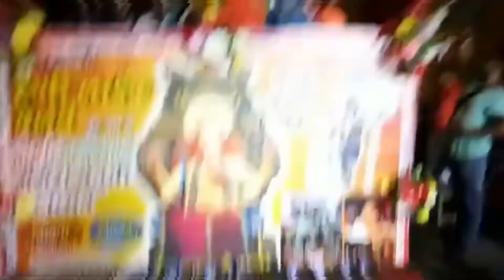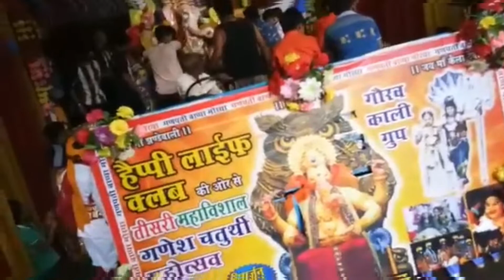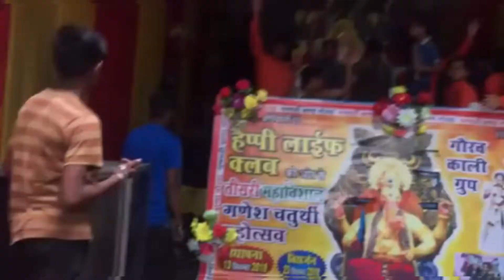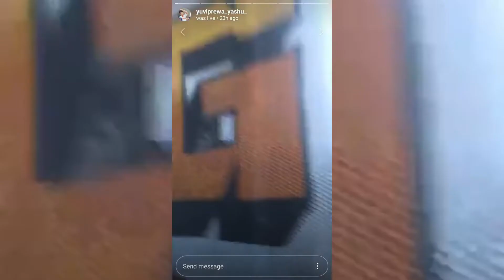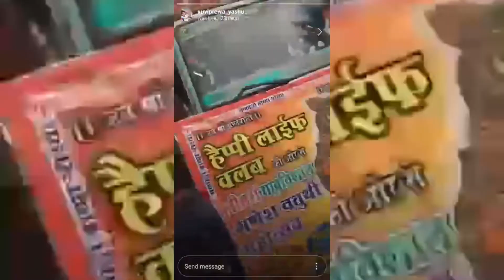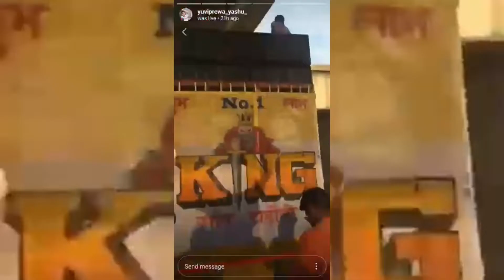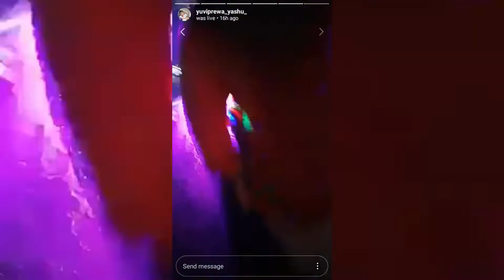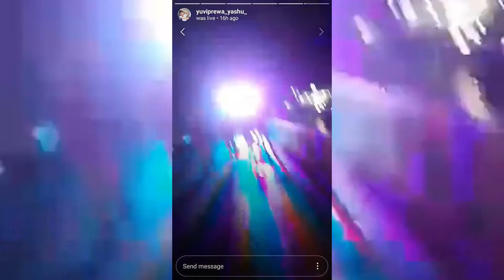Ganpati Visarjan 🙏🏻❤️||Prewa brothers||(2018)||YUVI prewa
Hello youtube family Ye vlog 2018 ka h last time jab rakhe the hum logo ne ganpati❤️🙏🏻
Next year ganpati ji ne chahaaa to jaroor rkhege❤️🥺🙏🏻 fr proper vlog ayege next year❤️

Happy life club